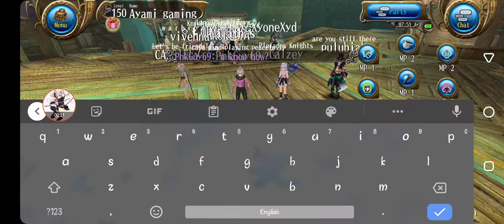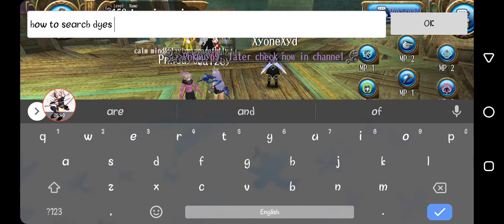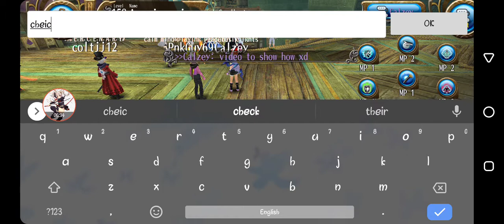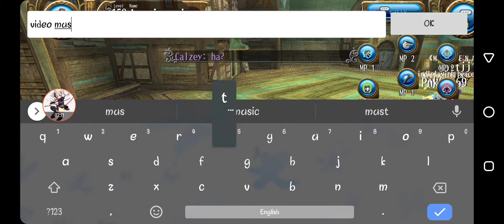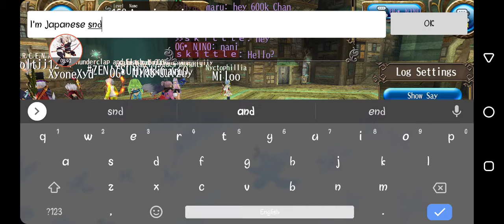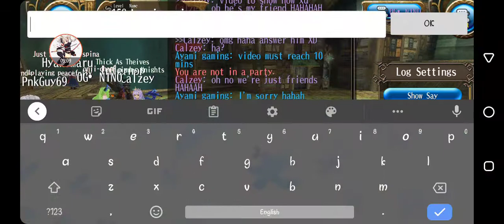how to search dyes in Centre Board toram online by Ayami gaming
What's Ayami gaming Channel?
Ayami gaming isn't about specific type . isn't about guides only or fun videos, chatting, gameplay . Yet it's only about Ayami ! what ayami like to play? (At moment toram online) how ayami spend her time in her favourite game? what tips ayami can give to others in her favourite game? what does ayami do when she bored ? [ Endless amount of questions = Endless amount of Content ]
[Ayami is tough sometimes (◍•ᴗ•◍) ]

Let me give an apology in advance for late uploads that going to happen [happening] for couple of reasons

1- ayami's WiFi quite slow
2- school is coming back soon [came back]
3- ayami is good nerdy student (◕ᴗ◕✿)
4- we can't really find a good app that record the phone properly
5- Ayami is just lazy uwu

Who is ayami ?
Ayami is a 18 years old girl from Kyoto . Tokyo , Japan study in art Tokyo school love  reading books , drawing and really love playing chess ..
[ that all you can get uwu ]

- insecure about her voice
- most likely won't ever show her face on YouTube
- pretty lazy uwu
 [That's all you can get uwu]

made officially by Ayami gaming . personal made brand

What's Ayami's favourite mobile game? Toram online
why is toram online?
Toram online for Ayami Chan is whole different world ! [ I really mean it ] the fact that I can play , chat , learn ,teach .. with others from across the world ! It's magnificent . and fact that there's so many people willing to help ayami in the game only for the sake of helping and having fun it's really cool . ayami love playing toram because of the game [Little part ] But the Major part is because The people who's playing it !

Why ayami doing YouTube ?
to be honest ayami is Lil shy person in real life and fact that I can express myself in YouTube [And toram online] makes it enjoyable and fun to me . YouTube for me just as [Toram online] is a safe world for Ayami . a holy place XD ...

The officially goal of this channel is to entertain ayami's self (◕ᴗ◕✿) if you don't like ayami feel free to put a dislike and hate comment and Ayami will take it as feed back will help us improve our quality of content  . and if you like what you see it's only your decision to make . and in end of day is a Win Win matter for Ayami and The viewer [ wish to be friends with each one on the game that Ayami playing Wich is toram online at the moment]

pls comment and like the video . tell me what you wanna see next

channel website

hope we can be friends in the game I'm Ayami gaming aka Samurai girl